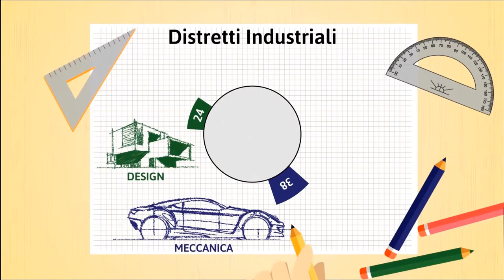2 Come funziona un distretto